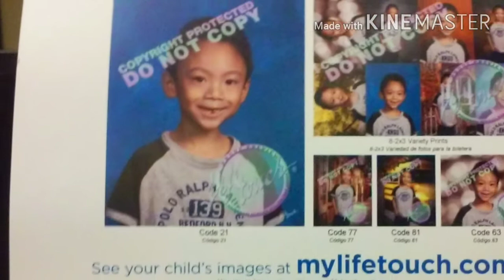I found some photos and videos of me when i was little